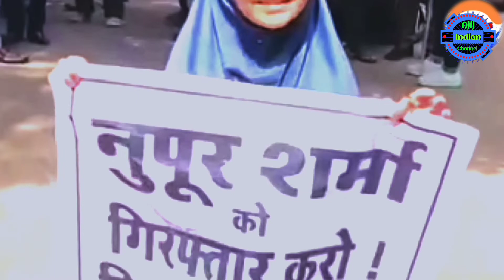Md Omar#Prophet Muhammad (s)প্রতিবাদ নাত naat nupursharma Protest against the humiliat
Nupur Sharma
mohanabir opomaner protibad
এম ডি ওমর
 বিষয়:- বাংলা গজল
কবি:- এম ডি ওমর সাহেব
সাউন্ড রেকর্ডিং:- মনোয়ারা স্টুডিও
ভিডিও রেকর্ডিং ও প্রোচার:- আজিজ ইন্ডিয়ান চ্যানেল
(Ajij Indian Channel)
যোগাযোগ:-

Thankyou
azan, azan by nasir al qatami, azan by nassir al qatame., nasir, azan islam nasir qatami, shia azan by allama nasir toolbars, nasir abad imam bargah baitul ahzan, nasir abad hazara noha, allama nasir talhara or zakir iqbal shah, new noha nasir abad hazara, rtv azan, world most beautiful azan reaction by nasir al qatami, azan fajr, azan dena, kaba azan, old noha nasir abad, nasir al qatami, nasir abad 2021, allama nasir talhara, adhan, muslims azan,Live programশিল্পী
M A Wahidnew gojol (gojol)